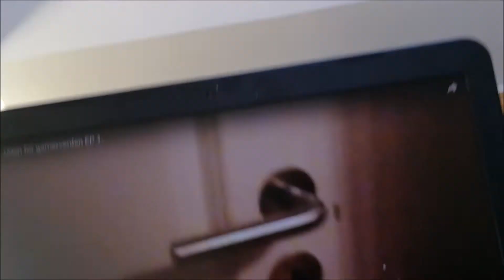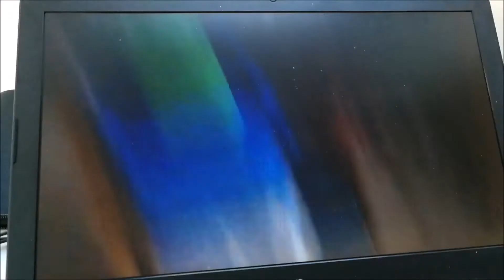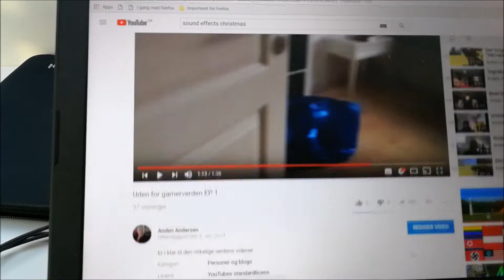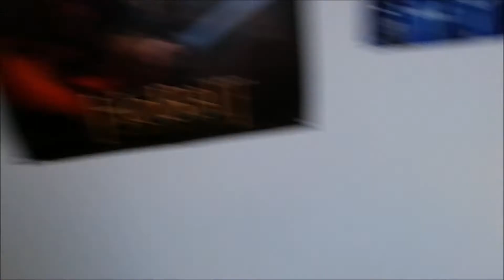LAVER MIN FØRSTE VLOG IGEN "NU FORBEDRET!!!"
Håber I kunne lide denne video. Var virkelig sjov at lave (og virkelig cringy). Hvis I vil se mig lave flere videoer som den her, husk at LIKE!